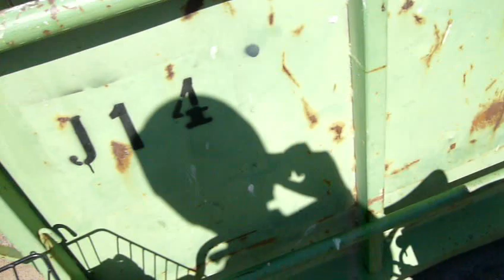Kierrätyksen aallonharjalla, kerran vuonna 2011.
Kierrätys on vihreätä siirtymää kun kaiken ei tarvitse olla neitseellisesti valmistettua vaan kierrättämällä säästät luontoa.